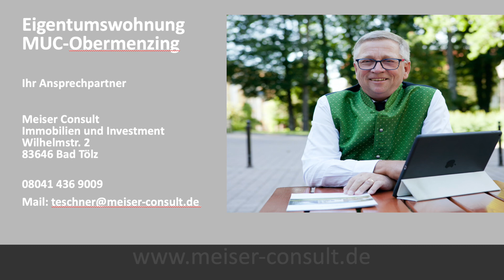Gartenwohnung in gepflegter Wohnanlage - frei nach Absprache - auch kurzfristig möglich!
Vorankündigung - Die Daten zur Immobilie befinden sich in der Aufbereitung

Die Wohnung befindet sich im Erdgeschoss einer schönen und gepflegten Wohnanlage in Pasing-Obermenzing, unweit der FOS-München-West.

Die Wohnung verfügt über drei Zimmer, eine kleine Küche mit Einbaumöbeln und dazugehörigen Geräten, ein kleines Büro (Homeoffice) ist vom Wohnzimmer durch eine Schiebetür getrennt. Dazu kommen 2 weitere Schlafzimmer, ein Bad und sep. WC und eine Loggia mit kleinerem Ziergarten. In der Tiefgarage befindet sich ein Stellplatz - Duplex Parker oben.

Die Nachweis- oder Vermittlungsprovision beträgt für den Käufer 2,975% des notariell beurkundeten Kaufpreises inklusive 19% Mehrwertsteuer und ist sofort fällig und verdient durch die notarielle Beurkundung. Irrtum und 0Zwischenverkauf ist nicht ausgeschlossen. Alle Angaben zu der Immobilie sind ohne Gewähr und beruhen auf Angaben des Eigentümers.

Bei mehreren Kaufinteressenten entscheidet das höchste Angebot!

Gut zu wissen:
Bei einem Kauf unterstützt Sie die KfW-Bank mit unterschiedlichen Programmen. Fragen Sie Ihren Finanzierungsberater oder nutzen Sie für die Antragsstellung unsere Finanzierungs-und Bauspezialisten! Diese Unterstützungsleistung kann von Ihnen unabhängig vom Erwerb der Immobilie angefragt werden und ist nicht Voraussetzung für den Erwerb dieser Wohneinheit. Meiser Consult ist bei der Vermittlung dieser Zusatzleistung provisionsmäßig nicht beteiligt.

Förderkredit ab 1,10 %  effektivem Jahreszins (Stand 06.06.21)
Bis zu 100.000 Euro Kreditbetrag
Für alle, die Wohnraum kaufen oder bauen und selbst darin wohnen wollen
Gut kombinierbar mit anderen KfW-Förderprodukten

 Kaufpreis
 Kosten für Instand­setzung, Umbau und Modernisierung
 Nebenkosten wie die Notar- und Makler­gebühren und die Grunderwerbsteuer

Baukindergeld